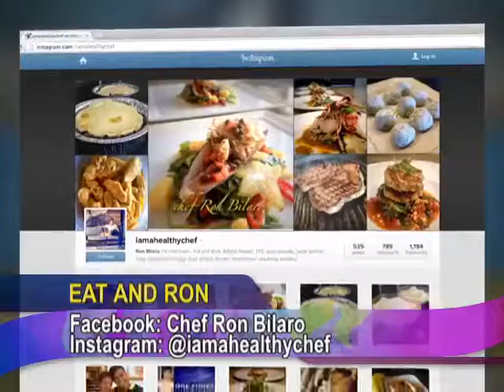Leche Flan with Cream Cheese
I am re-posting one of the most shared recipes from my Chef Ron Bilaro Facebook page. I have made revisions of this simple creamy dessert. I am just being nostalgic so I am resharing it with you. Enjoy. -Ron Bilaro

For the full recipe:
Insert Link Here